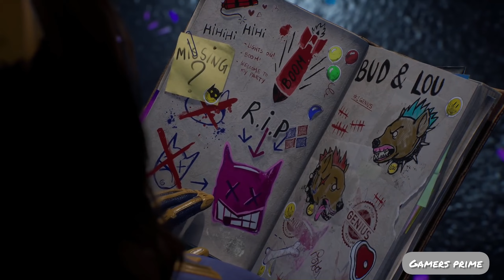BATGIRL MEET HARLEY QUINN,GOTHAM KNIGHTS GAMERSPRIME WALKTHROUGH GAMEPLAY [PART 4]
BATGIRL MEET HARLEY QUINN,GOTHAM KNIGHTS GAMERSPRIME PS5 WALKTHROUGH GAMEPLAY [PART 4]

Hello everyone, welcome to Gamers Prime!

Are you ready to dive into the exciting world of gaming? Look no further because this is the ultimate destination for all your gaming needs.

At Gamers Prime, we are passionate about everything related to gaming. Whether you're a casual gamer or a hardcore enthusiast, our channel is designed to cater to all types of gamers.

Join us as we explore the latest game releases, provide in-depth reviews, share tips and tricks, and engage in lively discussions about the gaming industry.

Our team of experienced gamers is dedicated to bringing you high-quality content that will keep you entertained and informed. We believe that gaming is not just a hobby but a way of life, and we want to share that passion with all of you.

So, if you're looking for exciting gameplay footage, informative tutorials, or simply want to connect with fellow gamers from around the world, then Gamers Prime is the place for you.

Get ready to level up your gaming experience with Gamers Prime!

"Gotham Knights" is an upcoming action role-playing video game set in the DC Comics universe. Developed by WB Games Montreal and published by Warner Bros. Interactive Entertainment, the game takes place in Gotham City after the apparent death of Batman. Players will take control of four iconic characters from the Batman family - Batgirl, Nightwing, Red Hood, and Robin - as they step up to protect Gotham from various threats.

In this open-world game, players will explore a dynamic and interactive Gotham City, filled with crime-ridden neighborhoods and iconic landmarks. Each character will have their unique abilities and playstyle, allowing players to choose their preferred hero for different missions and combat scenarios.

The game features a cooperative multiplayer mode that allows players to team up with friends or AI-controlled allies for intense battles against powerful supervillains. As players progress through the game's narrative-driven storyline, they will uncover a conspiracy that threatens to engulf Gotham City in chaos.

With its stunning visuals, immersive gameplay mechanics, and engaging storyline, "Gotham Knights" promises an exciting and fresh take on the Batman universe. Players will have the opportunity to become Gotham's new protectors and restore hope to its citizens in this thrilling action-packed adventure.